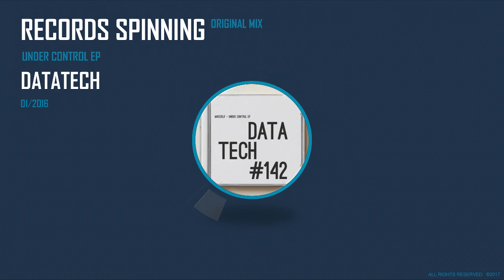MIKESELF - RECORDS SPINNING (original mix)